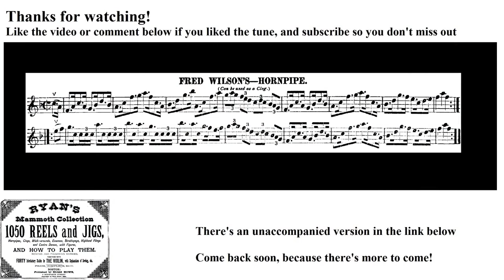0783- Fred Wilson's Hornpipe, Leland Plays Ryan's Mammoth Collection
The 783rdtune in the collection!